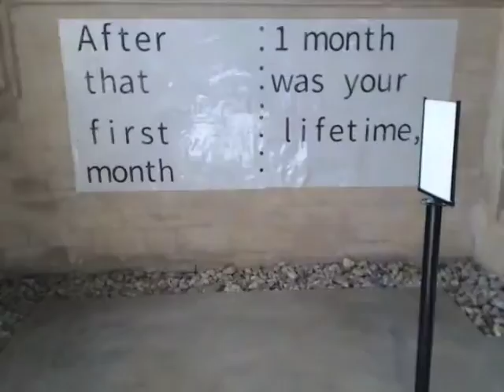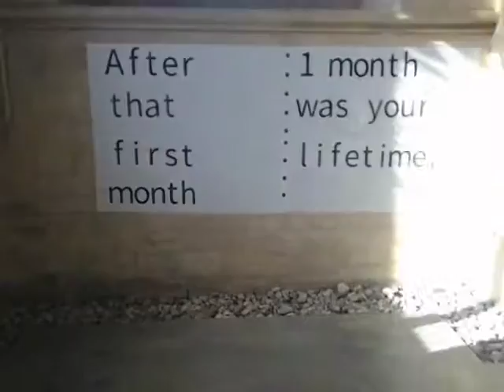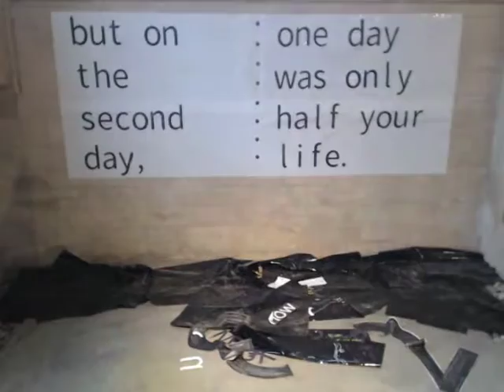Time is Speeding Up (Day 49 Video) by Ruth Catlow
Technology Details
Software created with Gareth Foote

This video was created on day 49 of a live networked video performance and installation at 20-21 Visual Arts Centre in Scunthorpe. It was a day in which no humans were captured by the camera.  It about how life seems to speed up as we get older; based on the reflection that when I was one day old, a day was my whole life but on the second day one day was only half my life etc.